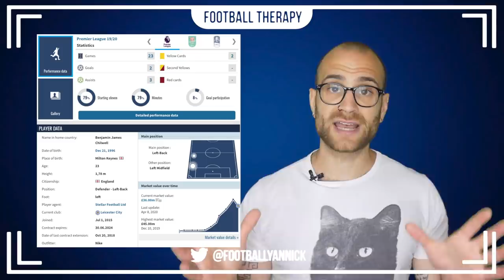Chelsea News: Ben Chilwell Remains Lampard's PRIORITY While Chelsea Look To Make Statement Signings!